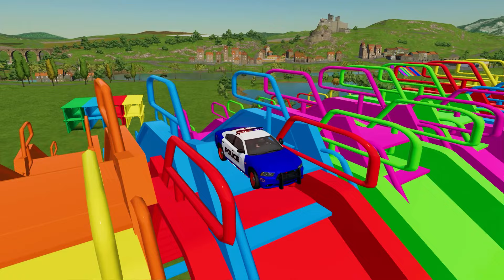AUDI Q8, CHEVROLET, VOLVO, MERCEDES, FIRE DEPARTMENT TRANSPORTING WITH MAN TRUCKS! Farming Simulator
TRANSPORTING ALL POLICE CARS & AMBULANCE EMERGENCY VEHICLES WITH MAN TRUCKS ! Farming Simulator 22
TRANSPORT McCormick & JCB FASTRAC & CLAAS TRACTORS - WOODCHIPS HARVEST w/ FLATBED TRAILER - FS 22
ALL POLICE CARS, AMBULANCE EMERGENCY, FIRE DEPARTMENT TRANSPORTING WITH TRUCKS! Farming Simulator 22

Colored storey garage
Colored storey car park
Police car, Police tractor, police truck, luxury cars gameplay,
Colored Ramps
jump on ramp
Big vs Mini Tractor
Portal trap
Mission portal
slide ramp,
high garage gameplay,
fruit harvest
fruit loading